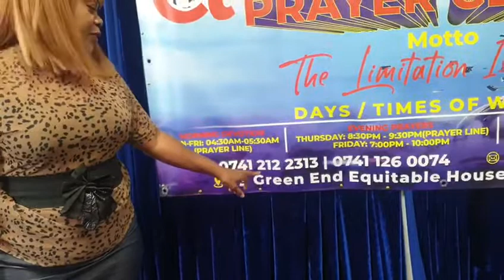*BEHIND THE SCENES* *KINGDOM RASCAL*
Watch out for my new video. TITLE: OKOKROKO ( OGAKPAKPA )